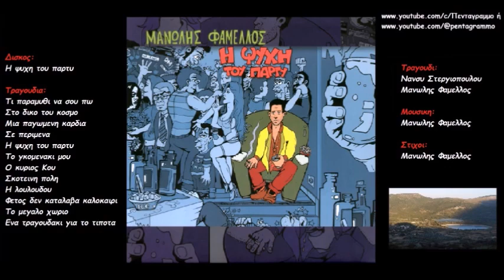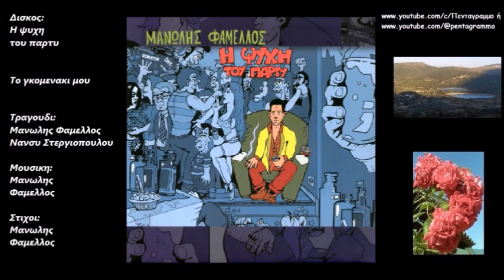Μανωλης Φεμελλος: Η ψυχη του παρτυ (Ολος ο δισκος)